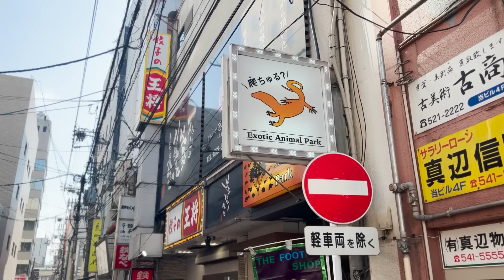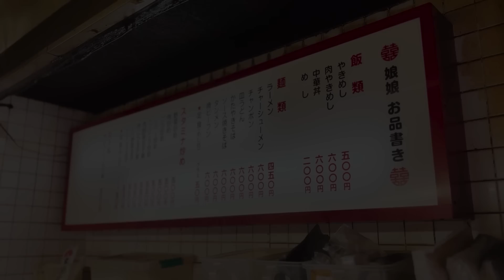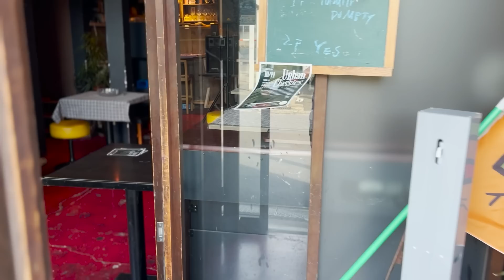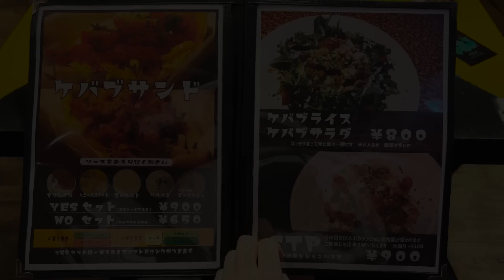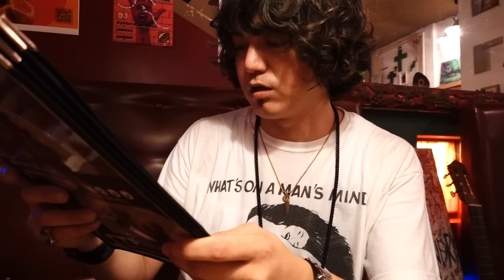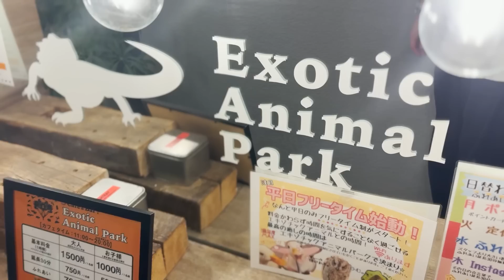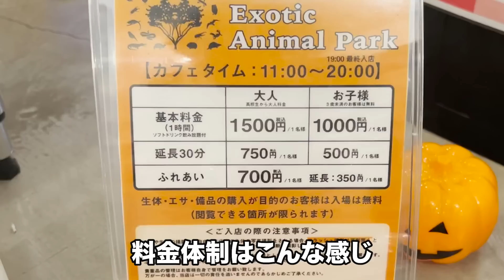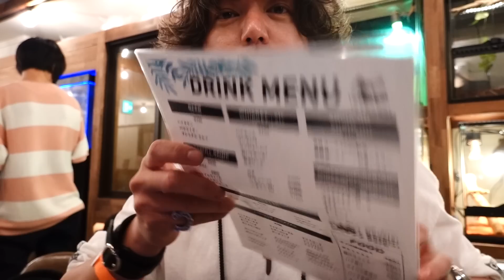【閲覧注意】続・北九州のマジでヤバい店 ！今回もまた『 ●●がヤバすぎるだろ！』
■娘娘
福岡県北九州市小倉北区京町1-6-25
営業時間 : 11:30~15:30 (売り切れ次第終了)
定休日　 : 不定休

■YES ケバブれすとらん
福岡県北九州市小倉北区京町3-10-6 藤井ビル 2F
営業時間 : 12:00~15:00    19:00~Last
定休日　 : 水曜日

■Cafe&Bar エキゾチックアニマルパーク
福岡県北九州市小倉北区魚町１ 4-15 地下1階
営業時間 : cafe 11:00~20:00  Bar 21:00~3:00
定休日　 : お店に確認してください

【ソロめしTV】　毎週金曜日20時 動画配信！

福岡/北九州グルメ　食べ歩き系のYouTuber ソロめしです！

週末の休みに北九州の美味しいグルメを求めて
食べ歩きをしてます。美味しいもの大好き、しゃべるの大好きな
40代オジサンのグルメチャンネル！

ソロめしTV は食べ歩きで
『人と街を元気にしたい！』
『北九州のグルメを全国に！』をモットーに頑張ってます！

皆さんからのグルメ情報お待ちしてまーす！
北九州のオススメのお店があったら教えてください。
『コメント』で気軽に送ってください！